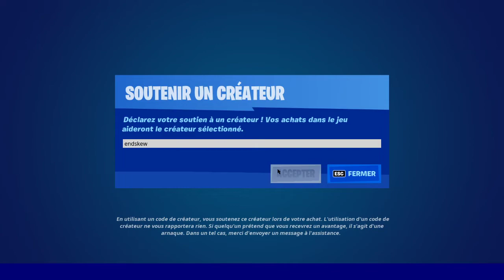BOUTIQUE FORTNITE du 8 Juin 2022